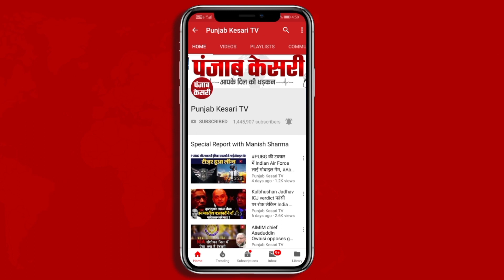Kerala में transgender couple ने दिया बच्चे को जन्म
Kerala में एक transgender couple ने बच्चे को जन्म दिया है... क्या है यह पूरा मामला ?